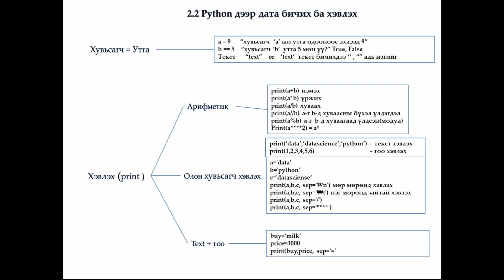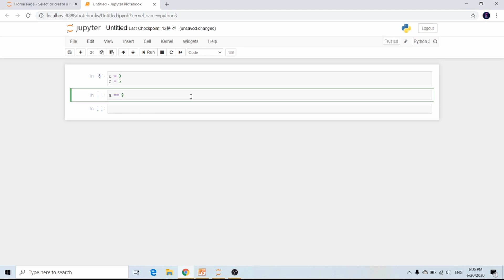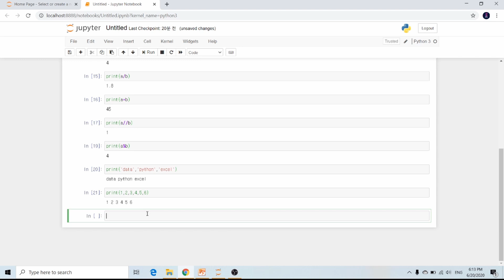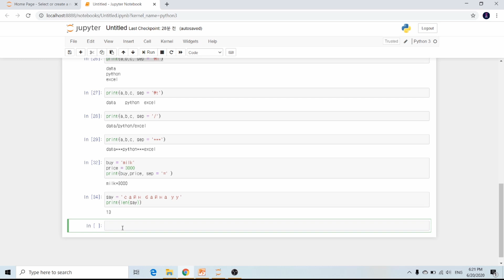[5/60]Python, Data Analysis цуврал хичээл - 5 'Python дээр дата бичих ба хэвлэх'